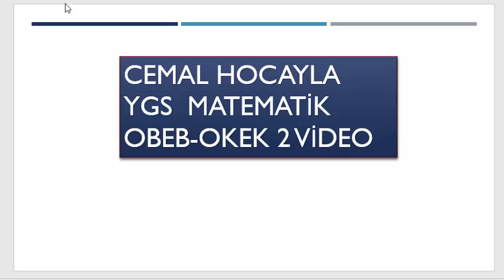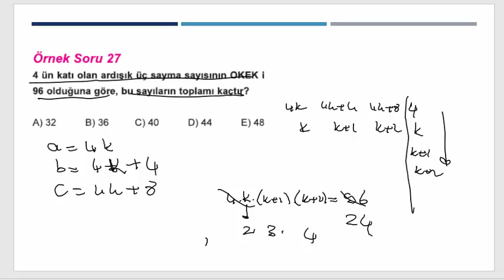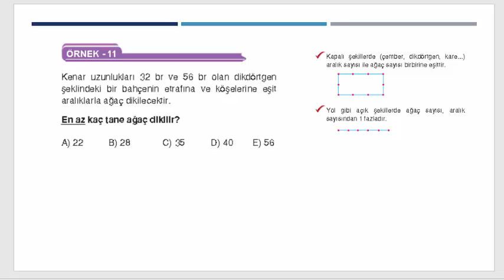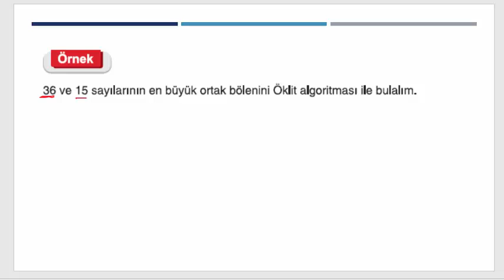obeb-okek 2 video 8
sayılar konusunu bitirdik bundan sonra işimiz daha kolay